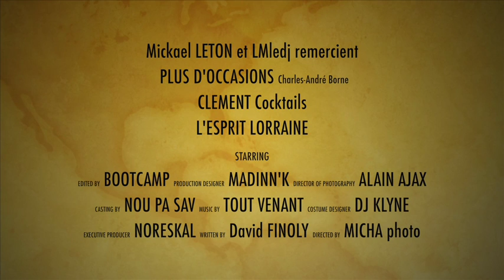Nuit du Sport Martinique, Carnaval 2014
8éme édition de la Nuit du sport en Martinique.
La 2eme année consécutive à la ferme Perrine...
Tout le monde en tenue de sport, c'est la soirée qui chaque année lance le carnaval martiniquais !!!
Une ambiance de feu, avec cette année Madinn'k en live avec Alain Ajax en invité, les groupes à pied Tout-Venant & Nou pa Sav.
Une soirée à ne pas rater !